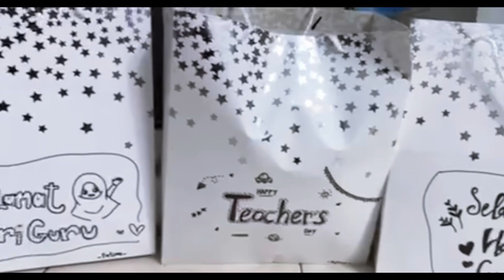Hadiah Hari Guru untuk Cikgu Tadika Pasti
Fatima lambat sikit bagi hadiah hari guru tahun ni 2024. Fatima nak bagi goodies untuk cikgu katanya.
isi2 dalam tu:
Tote Bag handmade dari Ibu. Terima Kasih Ibu bagi Tote Bag tu.
Cookies, pinggan, choc wafer, handgrip inner pun itu Ibu bagi juga, dan Kain Towel.